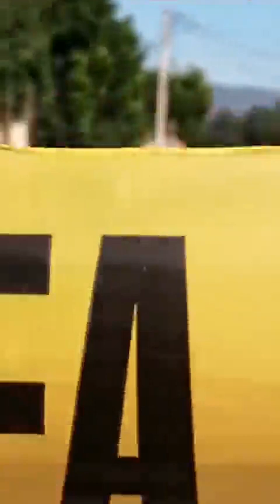SE REGISTRA ATAQUE ARMADO EN LA MATÍAS MÉNDEZ....